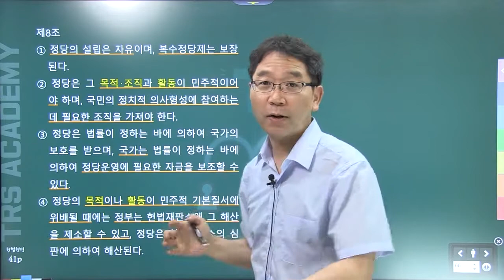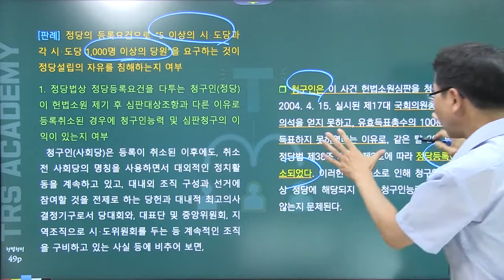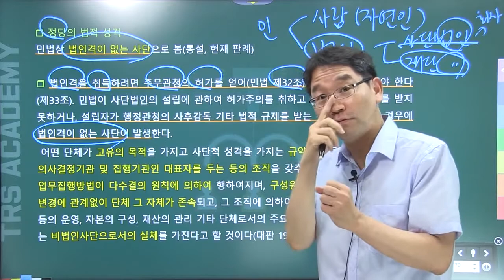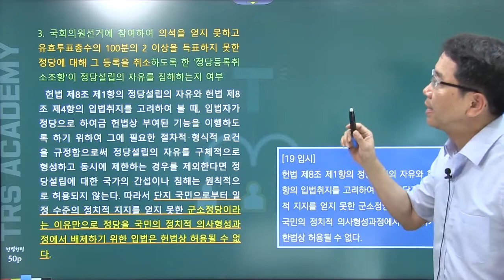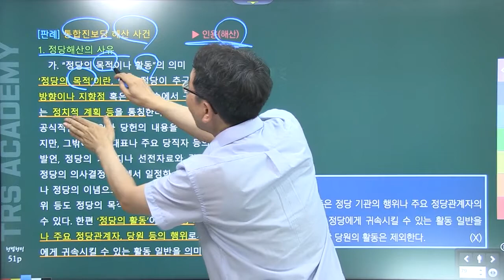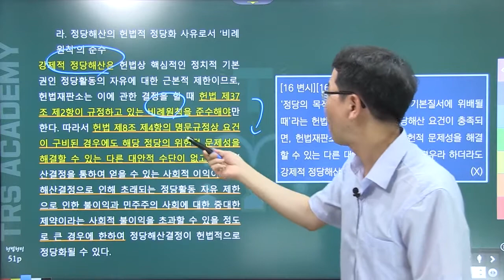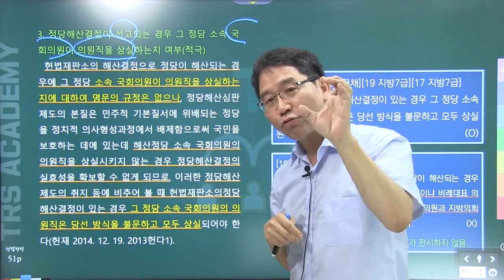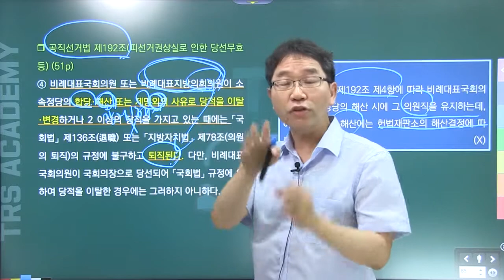TRS헌법 판례집중강의 헌법 제8조 part1